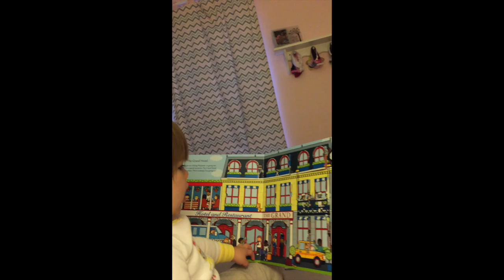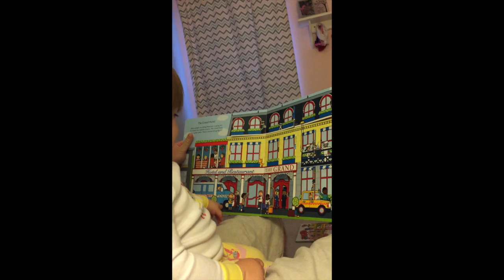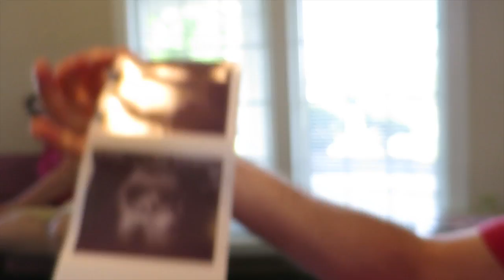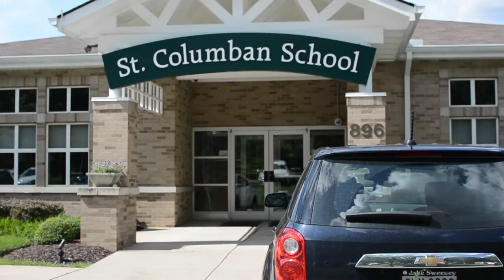June 2015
Clara's Pregnant! Betsy and Isabelle's birthday's, new toys, and St. Columban Festival.